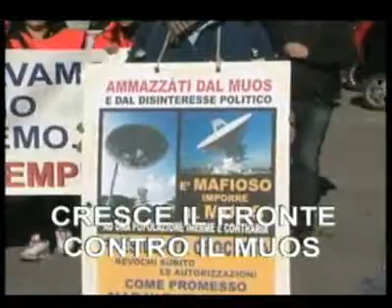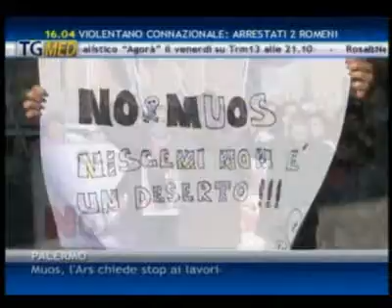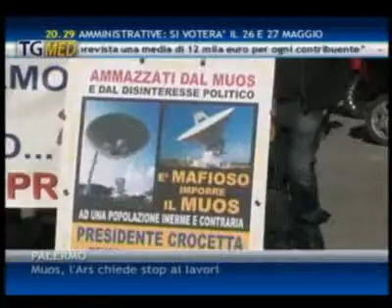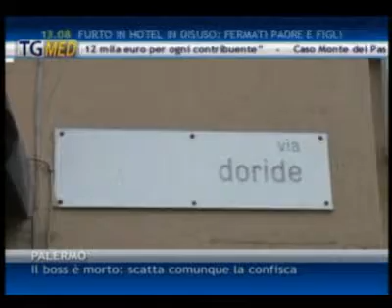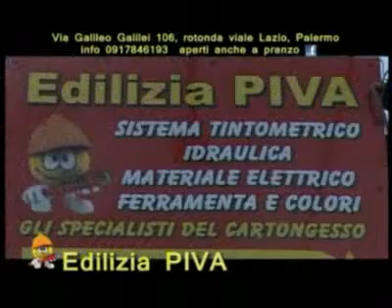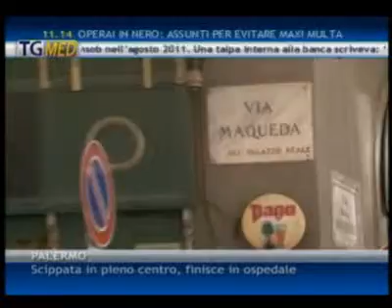TgMed sera 05-02-13